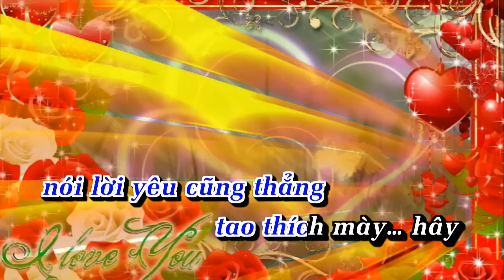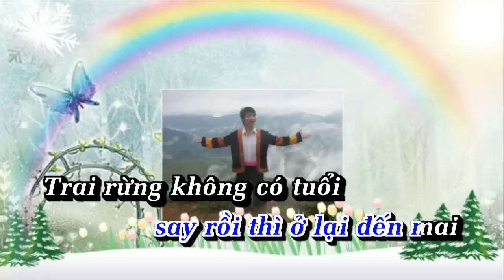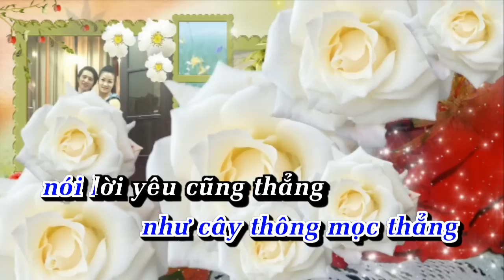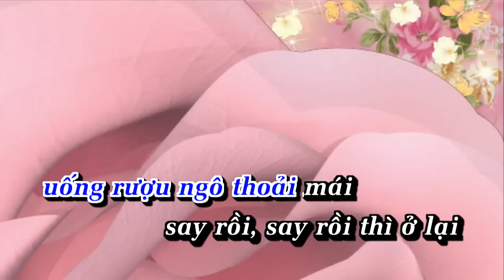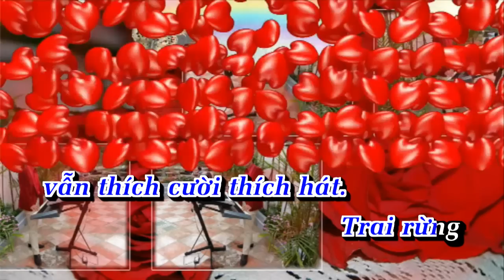[HD] Karaoke Trai Rừng (Karaoke by Kgmnc)